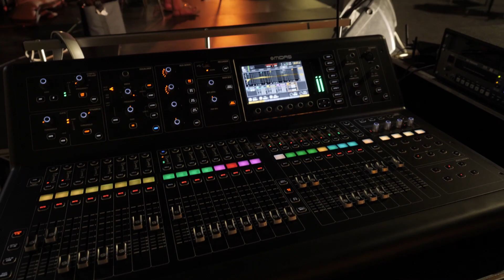Luca Boscagin & Heidi Vugel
Heidi Vpgel: voice
Luca Boscagin: Aucustic Guitar
San Bonifacio 2022 Jul 21